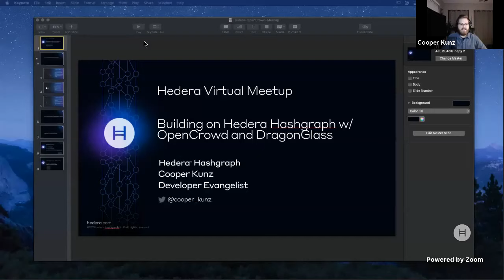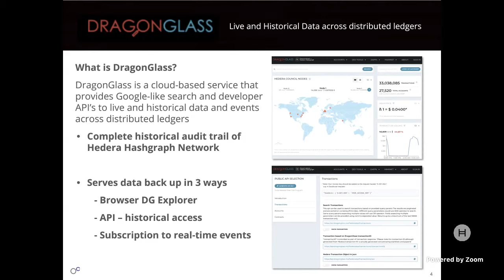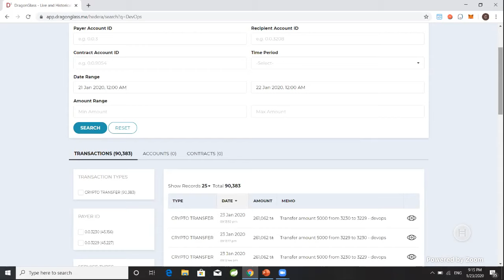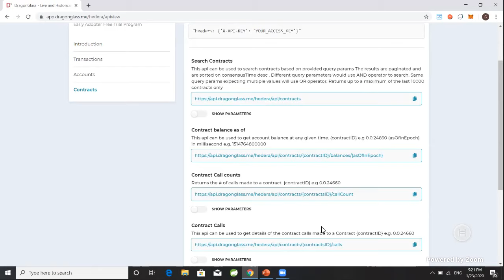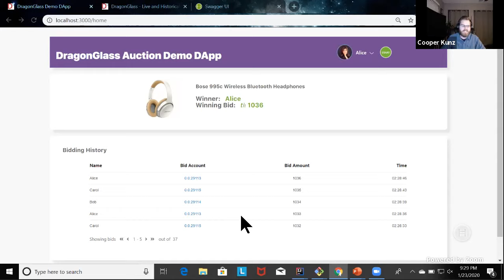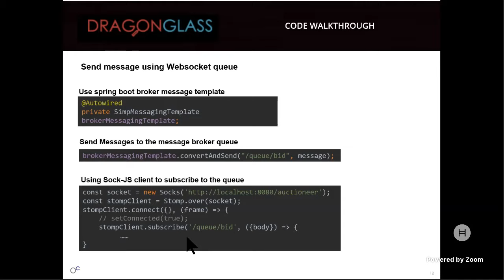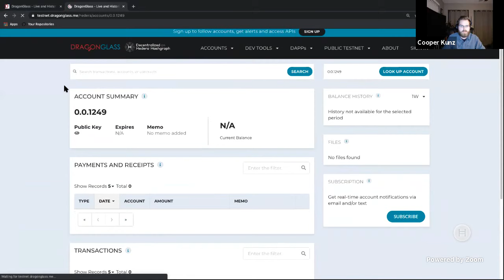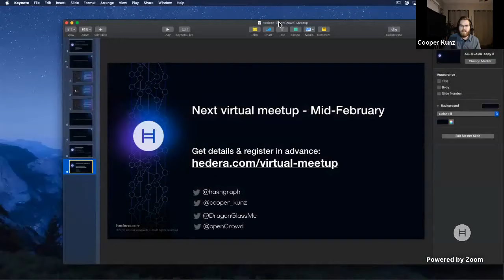Building on Hedera Hashgraph with OpenCrowd & DragonGlass - Virtual Meetup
In this Hedera Virtual Meetup, we're going to dive deeper into some of the most popular tools in a Hedera developer's toolkit. Cooper, Hedera's Developer Evangelist, will take us through a demo of the Hedera JavaScript SDK and build a simple website that uses multiple of the Hedera network services. Next, the team from OpenCrowd, an enterprise development studio will talk to us about DragonGlass - their product which offers insights into data across all types of distributed ledgers. They will do a live demonstration of how to get started with DragonGlass' API, and integrating historical data into your applications running on Hedera. And finally, the livestream will conclude with updates about Hedera's recent news and a Q&A from the audience.

OpenCrowd:
Review Auction Demo